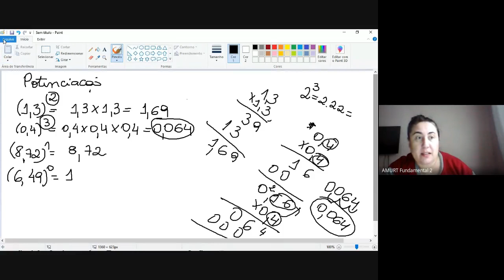ENH - Aula de Matemática 6º ano dia 14/09/2020